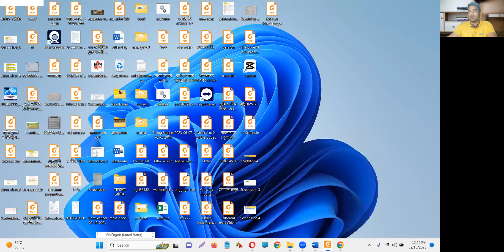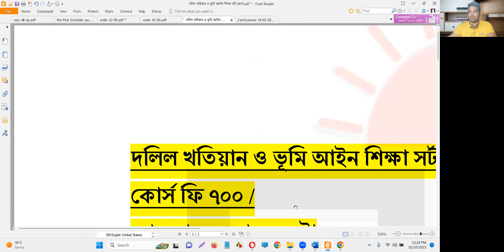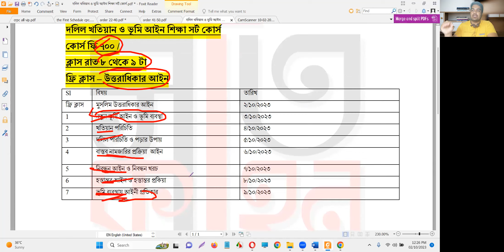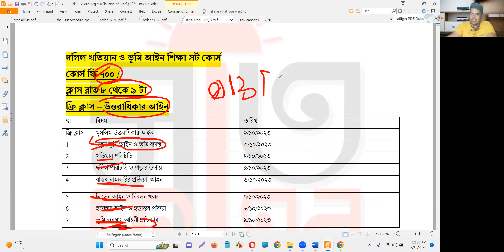ভূমি বিষয়ক কোর্স দলিল খতিয়ান ও ভূমি আইন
Topic: succession law under muslim law
Time: Oct 2, 2023 08:00 PM Astana, Dhaka
Meeting ID: 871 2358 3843
Passcode: 148452

🌹🌹🌹🌹🌹🌹 দৃৃষ্টি আকর্শন 🌹🌹🌹🌹🌹🌹🌹🌹